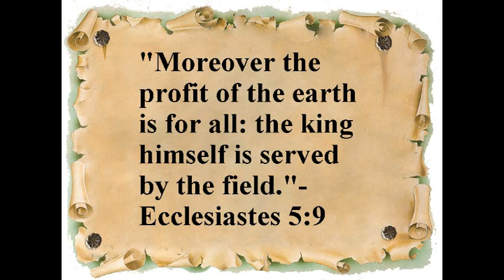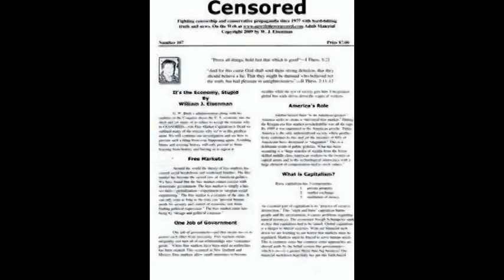Bernie Sanders Real Honest American-Buffoon of Bombastic Rhetoric & Wealthfare Chris Christie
Independence Day Weekend 2015-Chris Christie Uses Tax Money For Personal Use.